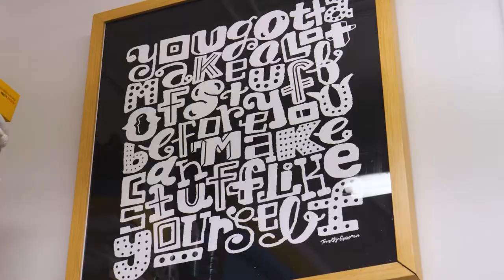Modelo x Brooklyn Nets